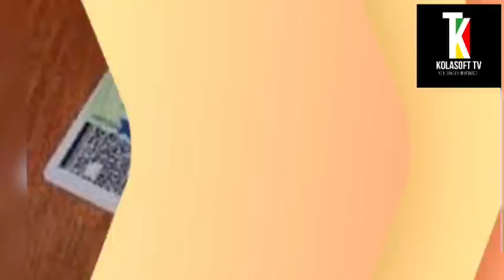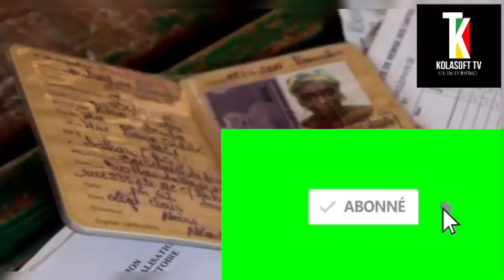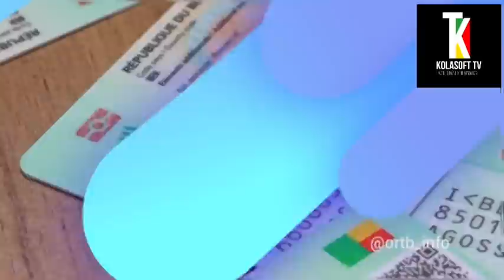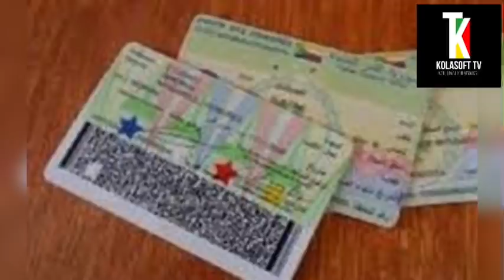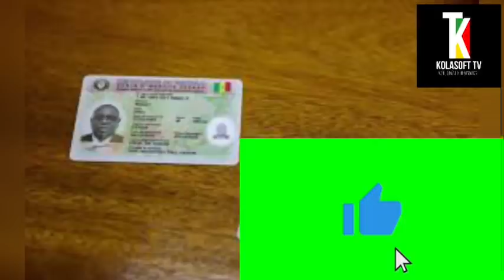CHOGUEL MAIGA REND VISITE À BOUYE HAIDARA DE NIORO|BIENTÔT LA CARTE D’IDENTITÉ BIOMÉTRIQUE AU MALI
👉@KOLASOFT TV
👉@KOLASOFT TV